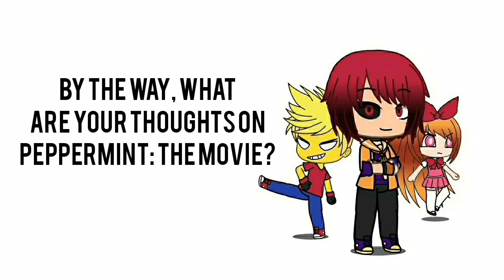Episode 4: Nikki - Heroes Unmasked: The Animation | Imaginate | Gacha Life | GL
A young girl named Nikki drops by into the United Hero Franchise's base and asks Liberty to fught her as a means of getting younger children to be heros than teenagers. The two goes on a big crusade with Liberty obtaining a new super form until Metal Jason arrives...